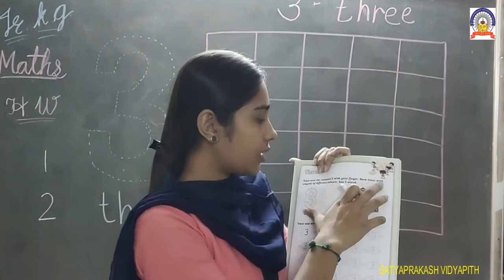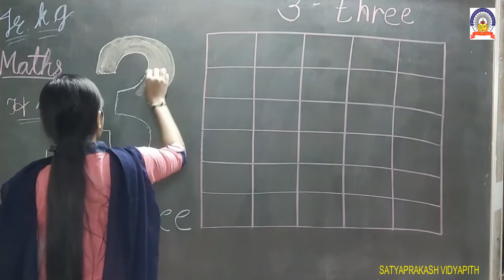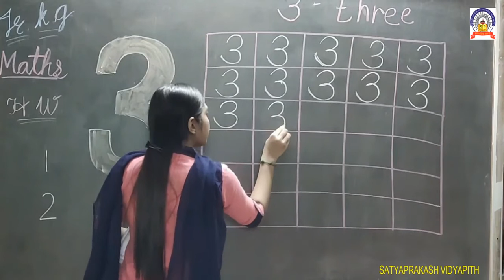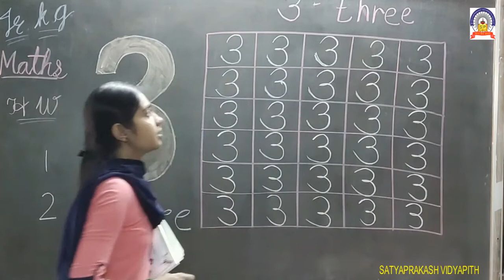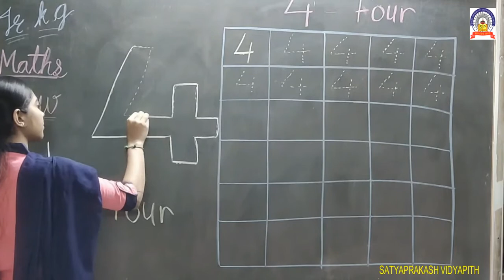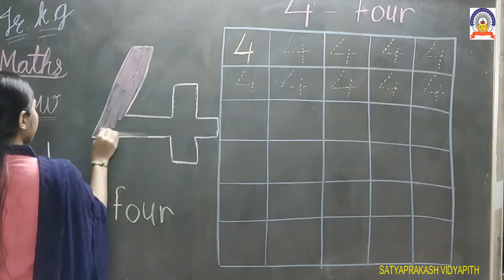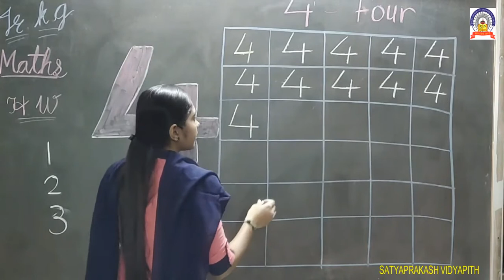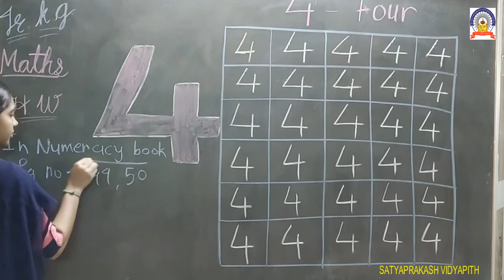eng.med. jr.kg-11-9-20 (Maths) .mp4